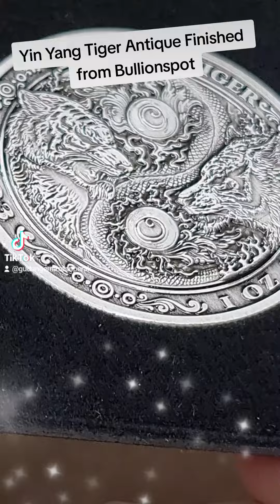Yin Yang Tiger Antique Finished from Bullionspot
Medali perak dengan desain Yin Yang Tiger Antique Finished dari Bullionspot